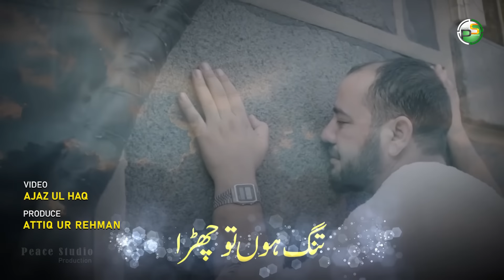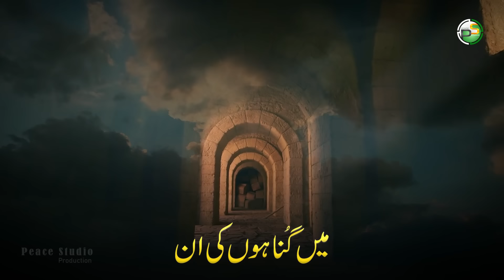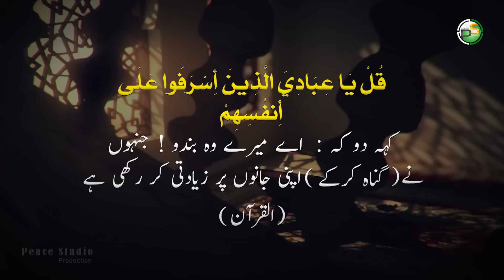Heart Touching Hamd - Ae Ghafoor Ur Raheem - Hafiz Umer Farooq Naqshbandi - Peace Studio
❱ *Video Credits:*
*Artist* : Hafiz Umer Farooq  Naqshbandi
*Lyrics* : Mugheera Haider
*Audio & Compose* : Attiq Ur Rehman
*Mastering* : RWDS
*Video* : Ajaz Ul Haq
*Produce* : Attiq Ur Rehman
*Production* : Peace Studio

❱ *Hd Audios Of Peace Studio* :
▪️ *Audiomack* :

kul jahan ke khuda
tang hun tu chura
me gunaho ki in
beriyon me para